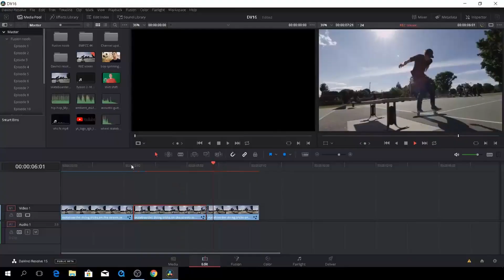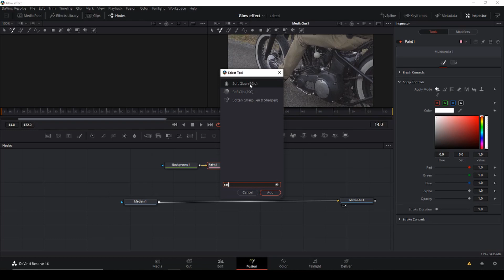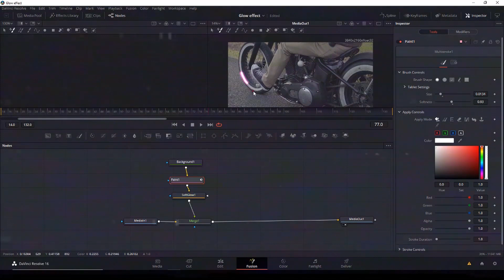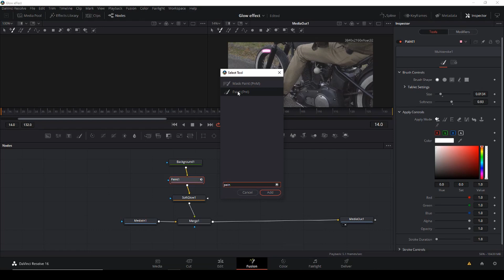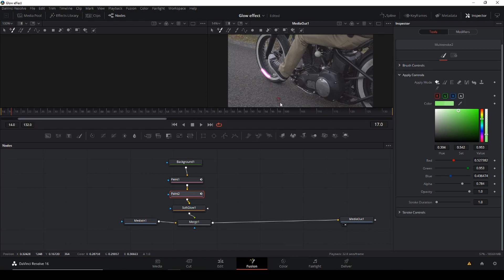Davinci Resolve 16 How to make a Neon Glow FX in FUSION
In this video, you will learn how to make a Neon Glow LIGHT FX in Davinsi Resolve 16's FUSION.